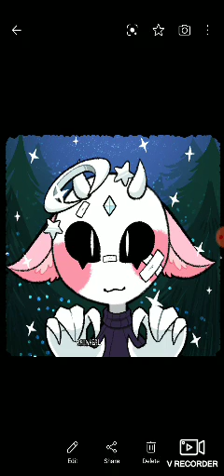💙💞💚 canceling this ship 💚💞💙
here's the small ship video